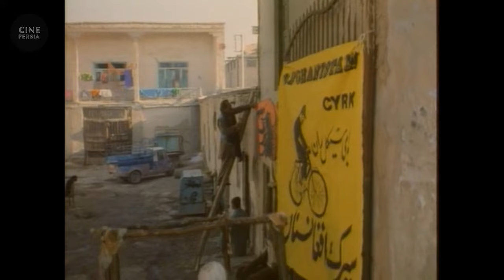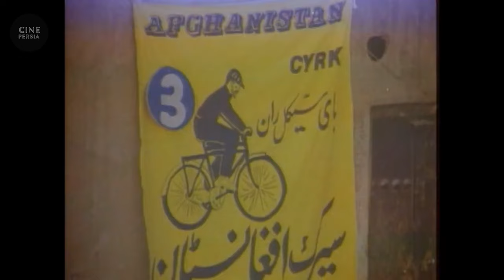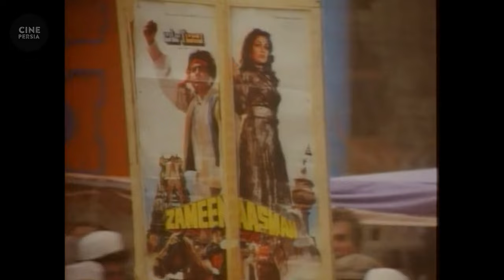🎬 فیلم ایرانی بایسیکل‌ ران | زیرنویس فارسی | Film Irani Bicycle Raan 🎬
خلاصه داستان📍
نسیم، مهاجر افغانی به دنبال نیاز شدید مالی و بیماری همسرش در یک شرط بندی جنون آمیز شرکت می کند. او باید یک هفته به طور مداوم روی دوچرخه در حال حرکت به مسابقه ادامه دهد. عده ای که ماجرا را دنبال می کنند و در این شرط بندی شرکت دارند. پسر کوچک نسیم سعی می کند در تلاش پدر برای کسب پیروزی، او را همراهی کند.

🎬 فیلم ایرانی بایسیکل‌ ران | مهشید افشارزاده و اسماعیل سلطانیان | Film Irani Bicycle Raan 🎬

لیست بازیگران 🔻
مهشید افشارزاده, اسماعیل سلطانیان, محرم زینال‌زاده, سمیرا مخملباف, محمدرضا ملکی